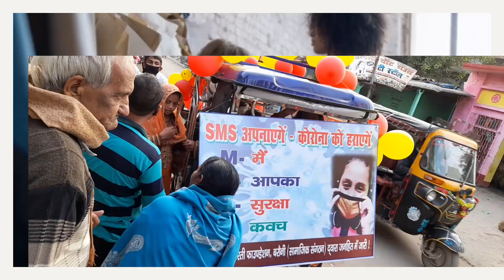Vaccination on Wheels!